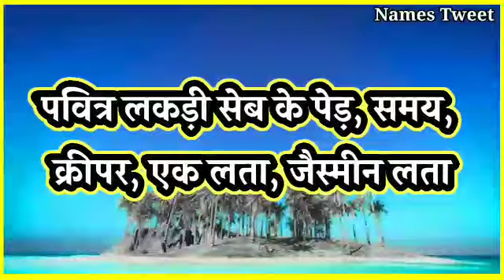Anay Ka Arth | Anay Ka Arth Kya Hota Hai | Anay Naam Ka Arth | Anay Naam Ka Matlab Kya Hota Hai